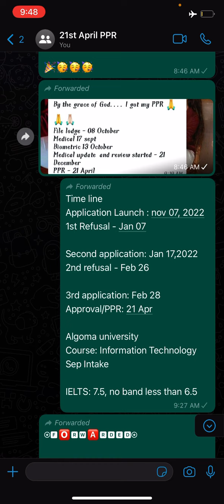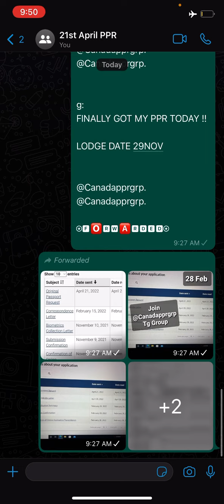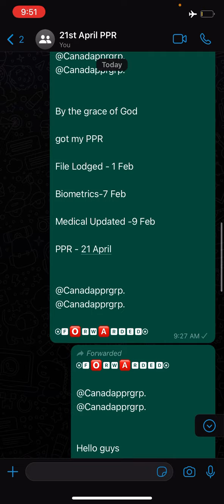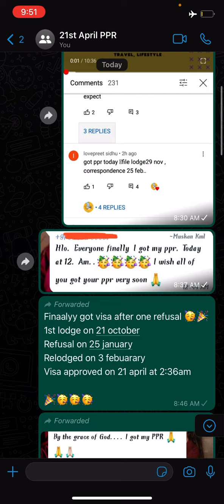21 April Part 2 | PPR Request Canada | PPR Timeline Today | Navpreet Singh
In this video, I'm gonna share PPRs by IRCC on 21st April PPR Part 2

Amazon store front

This video can be searched by following keywords:
ppr canada kya hai hindi,ppr in canada,ppr timeline canada in@canada,ppr canada may intake,latest ppr in canada,